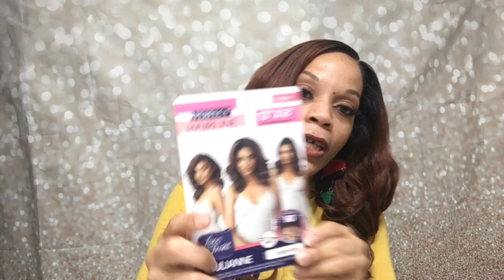Outre "Perfect Hairline" Julianne | DR Gingerbrown | Mizbarn.com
Color Dr gingerbrown. This wig is cute and has that texture that we all love with versatility! But this wig will require some customizing in my opinion. Purchased from mizbarn.com.